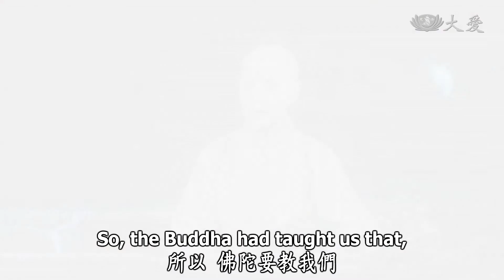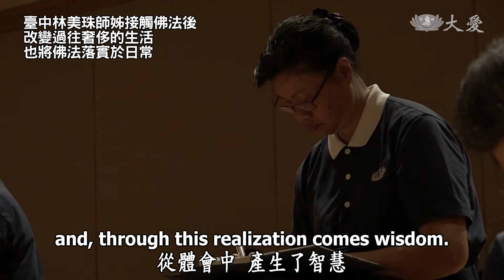Life Wisdom - Develop the Greater Self to Attain Awakening (人間菩提 - 大我共成證菩提)